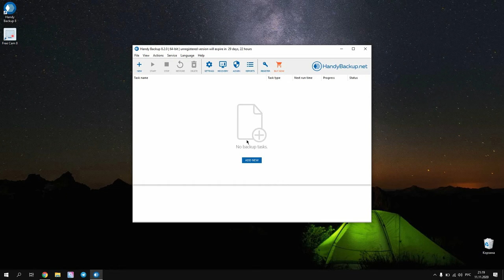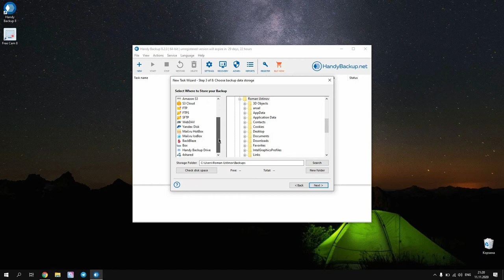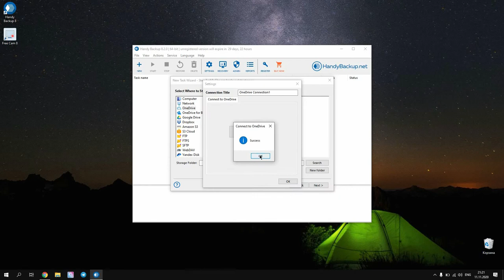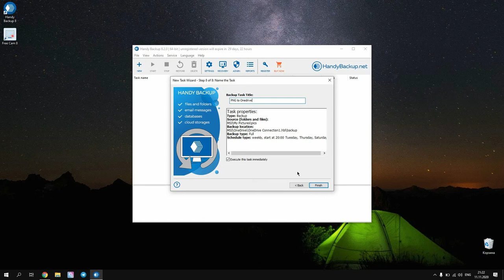Photo and Pictures Backup with Handy Backup Software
The video shows the process of creating an automatic picture and photo backup task using file masks.